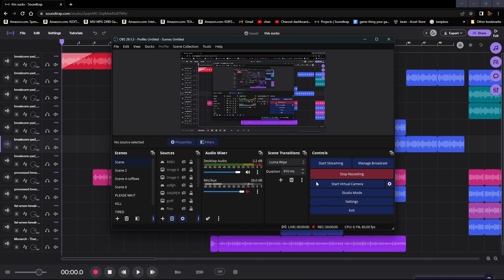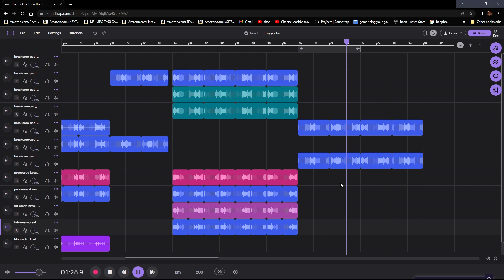this sucks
I know it doesn't
I know it's another W.I.P